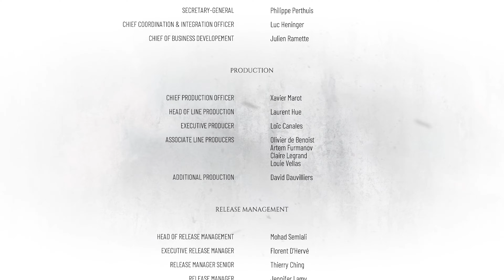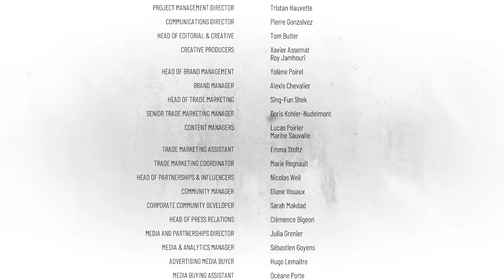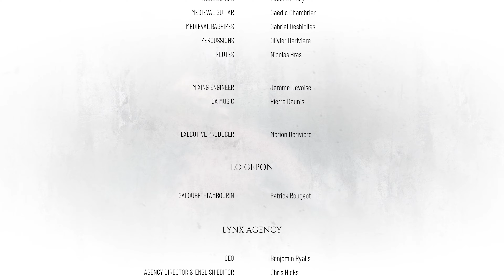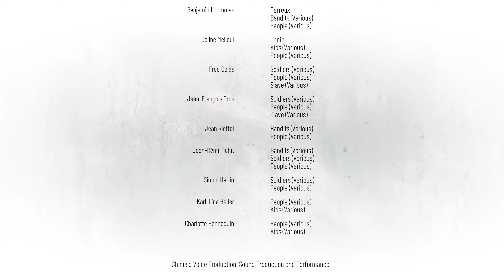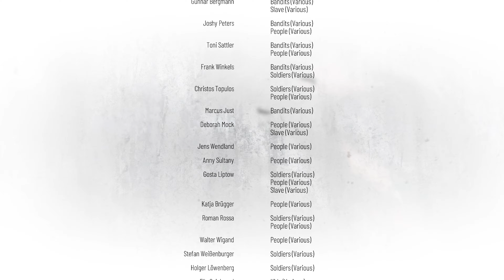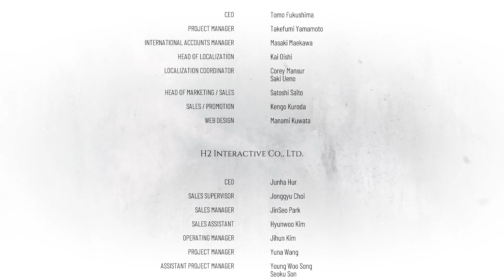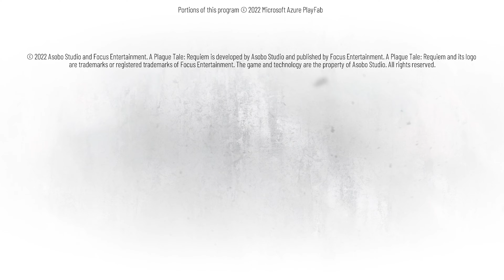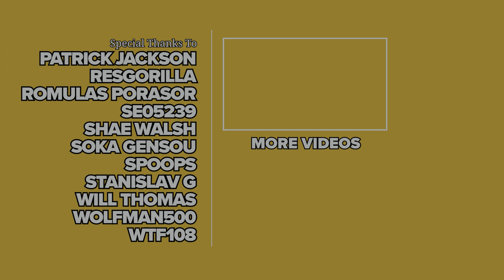A Plague Tale: Requiem 100% Cinematic Walkthrough (Hard, No Damage) 16 KING HUGO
I complete the game on hardest difficulty without taking any damage, while finding all flowers, feathers, souvenirs, secret chests, and tools. I also fully upgrade Amicia's equipment and unlock almost all achievements.

►►► TIMESTAMPS ◄◄◄

► HUGO'S COLLECTION

03:04 Carnation

► PIECES

02:42 (10)

► TOOLS

02:42

►►► BASIC INFO ◄◄◄

Game: A Plague Tale: Requiem (2022)
Developed by: Asobo Studio
Published by: Focus Entertainment
Difficulty: Hard (hardest)
Video Quality: 4K/60 FPS
The game is played on the highest graphic settings, but with ray tracing turned off most of the time, as it causes frequent stutters. The gameplay is recorded in 1440p and upscaled to 4K using Topaz Video AI.

◘ Complete the game on Hard difficulty while taking no damage.
◘ Find all feathers, flowers, souvenirs, secret chests, and tools.
◘ Fully upgrade Amicia's equipment.
◘ Unlock most achievements.

►►► RELATED WALKTHROUGHS ◄◄◄

►►► RESOURCES USED ◄◄◄

RAM ► G.SKILL 32GB KIT DDR5 6000MHz CL30 Trident Z5 NEO
BOARD ► MSI MAG B650 TOMAHAWK WIFI MAG B650
HEADSET ► SteelSeries Arctis Nova Pro Wireless, Black

►►► CHAPTERS ◄◄◄

00:00 Marseille
06:41 The Descent
11:46 Nebula
30:41 End Credits 1
33:22 Legacy of De Rune Family
45:04 End Credits 2
52:33 Post-Credits Scene